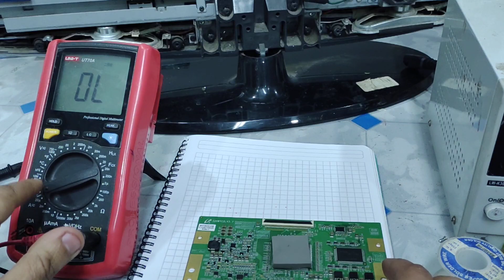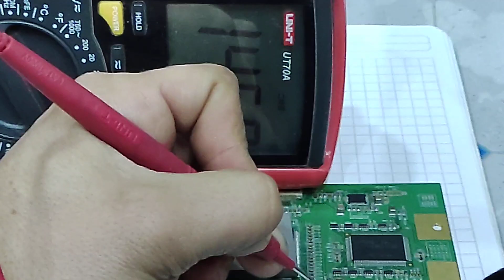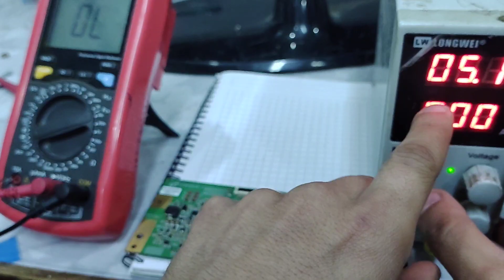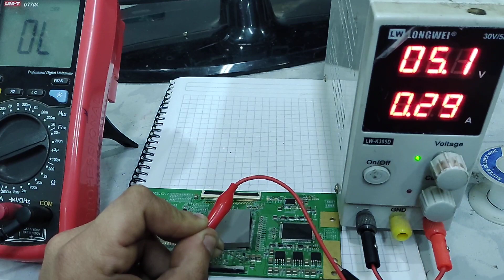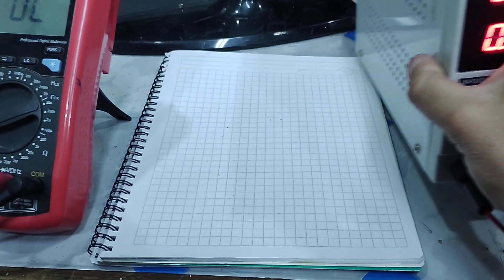✅💯MÉTODO SEGURO PARA REPARAR CUALQUIER TARJETA ELECTRÓNICA CLASE 53 DIAGNÓSTICO EN T-CON TV SAMSUNG